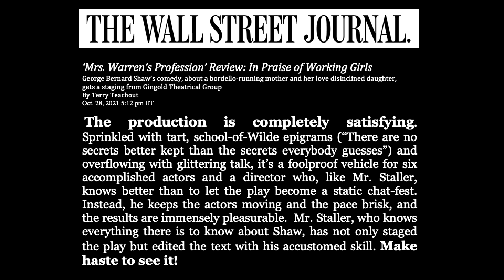GTG's MRS. WARREN'S PROFESSION promo!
MRS. WARREN’S PROFESSION: what price independence?
George Bernard Shaw built his life on controversy, determined to be the voice of empowerment for the disenfranchised. In a world where women have no legal rights, his play examines a woman who, coming from nothing, has become one of the most wealthy and powerful of executives running an international string of high-class brothels, keeping her life hidden from her daughter. Only when the truth is revealed does the house of cards topple.  In this infamous comedy/drama, George Bernard Shaw brings us his most provocative play, which examines how six people face their past to plan for their future, including the mysterious title character who has built a global empire from the ground up.